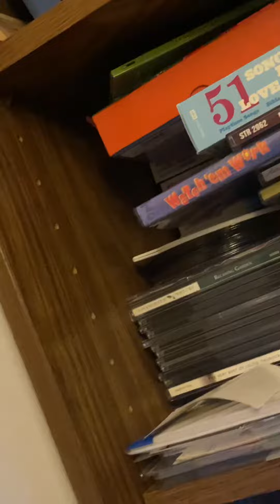TIME LIFE music samples Chris Hayes part 1 9/14/2021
Steve Overmyer shouted out to Chris Hayes on Time life music samples.